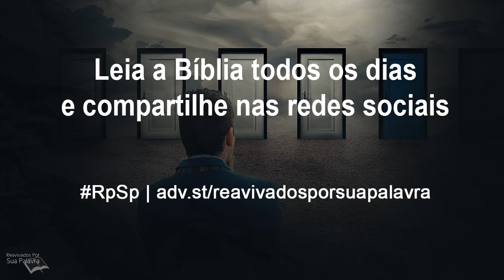Provérbios 23 - Reavivados por Sua Palavra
As orientações de Deus não têm a intenção de interromper nossa felicidade; ao contrário, potencializam uma vida mais feliz, digna e produtiva.